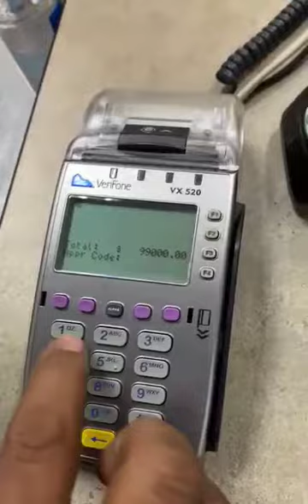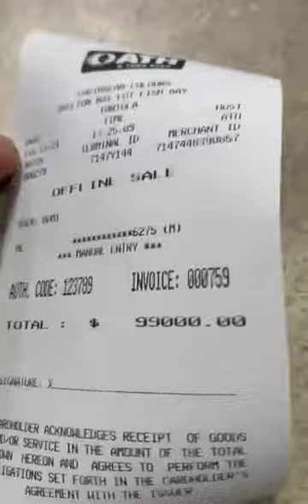offline pos Machine